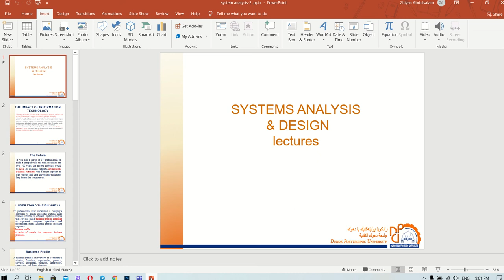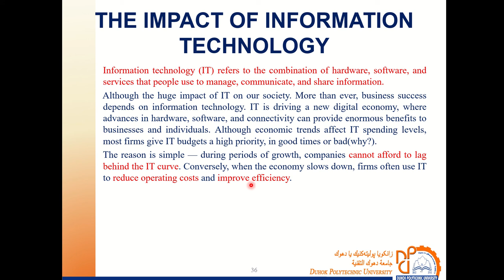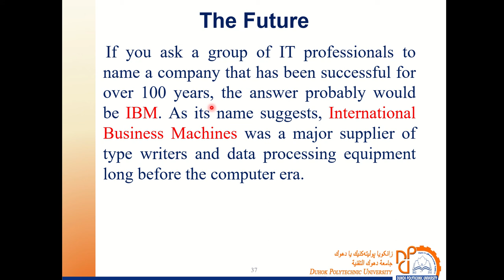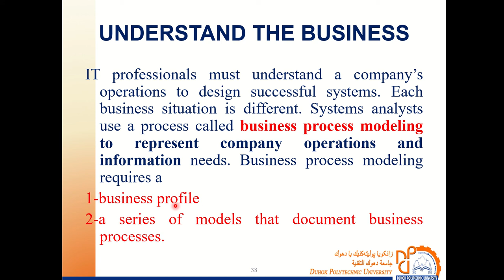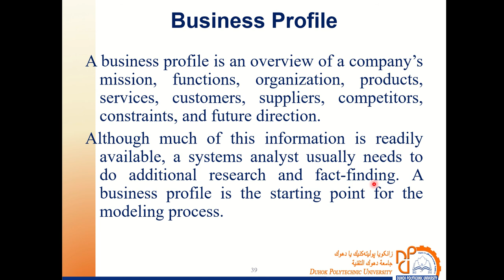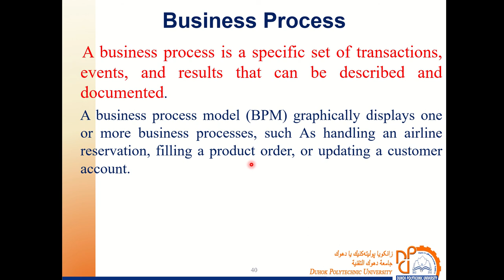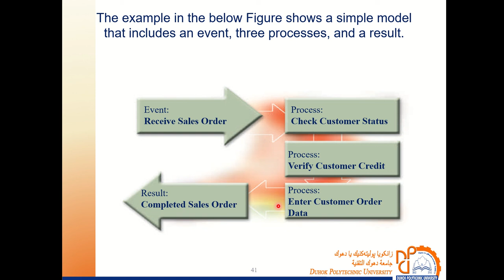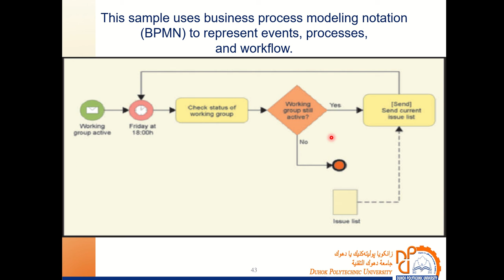SYSTEMS ANALYSIS & DESIGN lectures 3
THE IMPACT OF INFORMATION TECHNOLOGY
UNDERSTAND THE BUSINESS
Business Profile
Business Process
business process modeling notation (BPMN)
IMPACT OF THE INTERNET